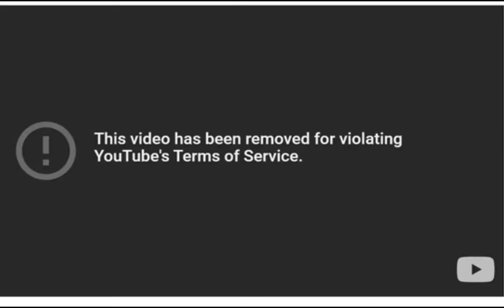House & Office Tour | GTA Online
in this video i just give you the tour of my house and office

About Me:
Assalam_u_Alaikum friends my name is Hasan Shahzad.
This is my channel about gaming,App downloadind & tutorial.
I always make videos using bandicam. And edit it with Filmora9.
If you want to see the detailed video about how I edit my videos so check this

            _____________________________________________Subscribe________________________________________________

PC Specs:
Simple Case
Intel(R) Core(TM) i5-3470 CPU @ 3.20GHz   3.20 GHz
16 GB Ram
Nividia Quadroo 2000